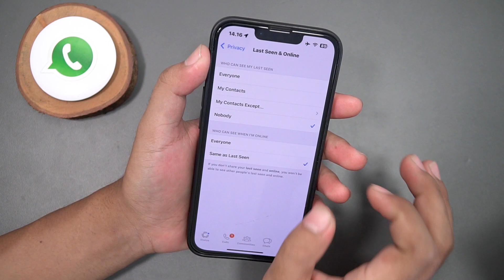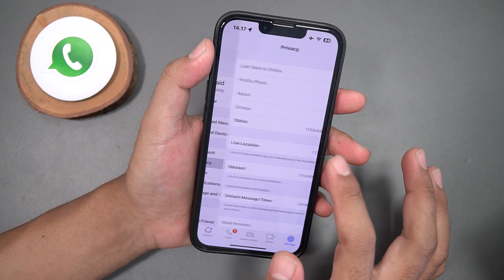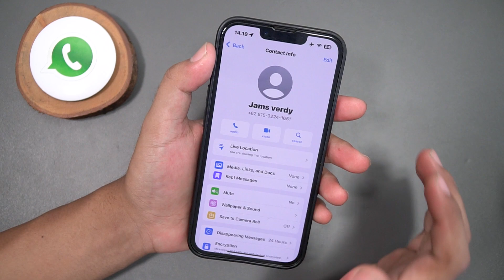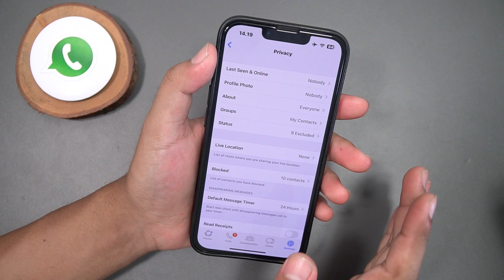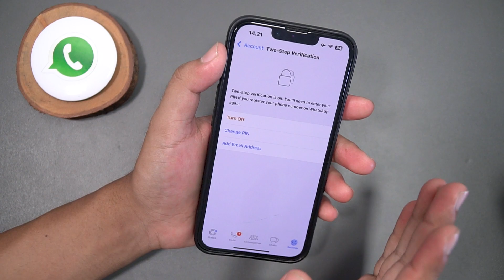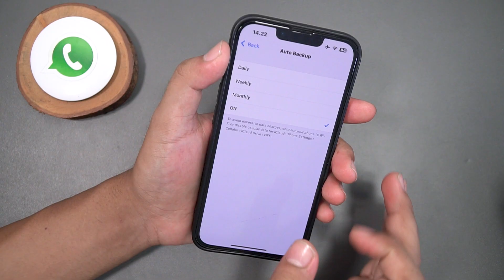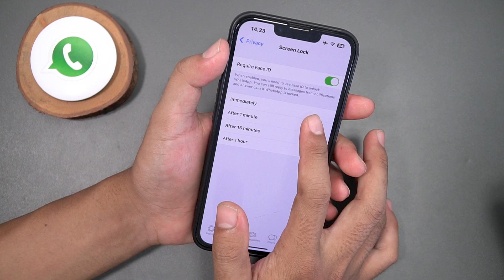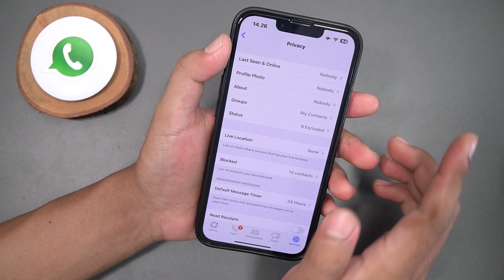Mastering WhatsApp Privacy Settings 11 Essential Steps for iPhone Users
If you're an iPhone user who values privacy on WhatsApp, then this video is for you! In "Mastering WhatsApp Privacy Settings: 11 Essential Steps for iPhone Users," you'll learn how to safeguard your personal information, control who can see your profile, and secure your conversations. With step-by-step instructions, you'll be able to easily navigate WhatsApp's settings to customize your privacy preferences. Don't miss out on this essential guide to protecting your privacy on WhatsApp!